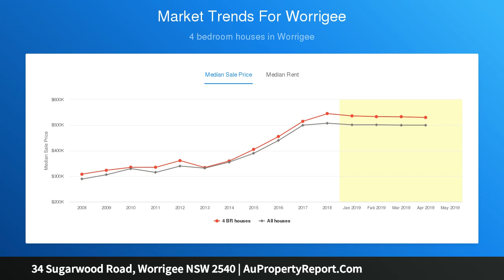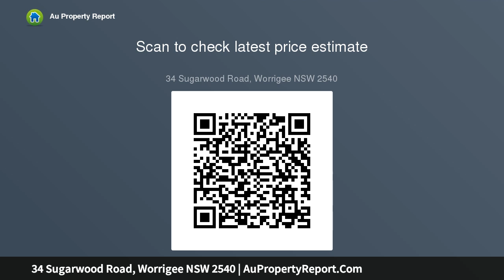34 Sugarwood Road, Worrigee NSW 2540 | AuPropertyReport.Com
34 Sugarwood Road, Worrigee NSW 2540
Property Type: house
Bedrooms: 4
Bathrooms: 4
Car Space: 2
comfort &amp; easy living